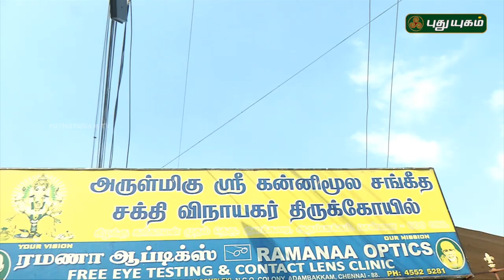Aalayangal Arputhangal | PROMO | 23/01/2019 | PuthuyugamTV